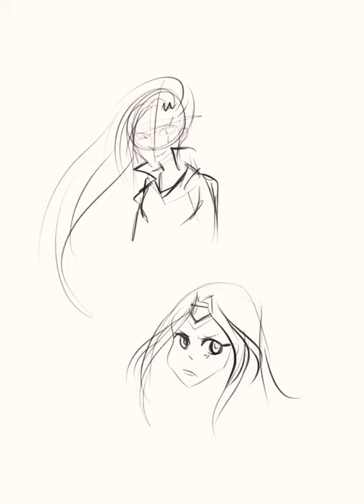[Procreate Speedpaint] "one"